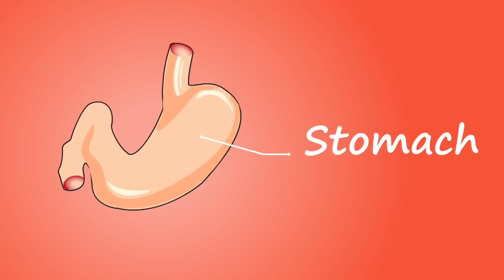जो लोग 1 मिनट में थक जाते हैं इसे खाकर टिकेगा एक घंटा आजमा कर देख लो aao dekho all mix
आंवला की औषधीय गुण